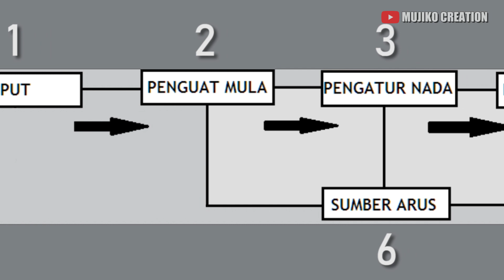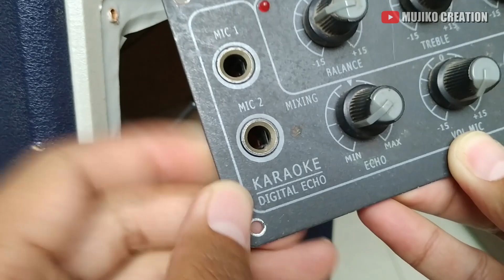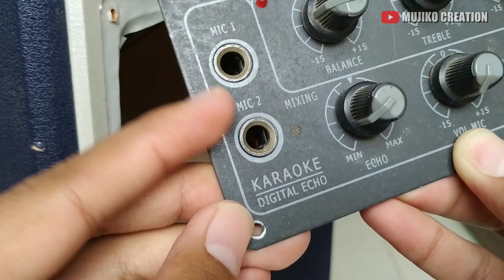Pengertian Amplifier & bagian bagiannya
Dan berikut beberapa contoh projek amplifier yang pernah saya buat

Cek sound power amplifier rakitan dengan beban speaker double 15 inchi, double 12 inchi, dan double 10 inchi plus tweeter